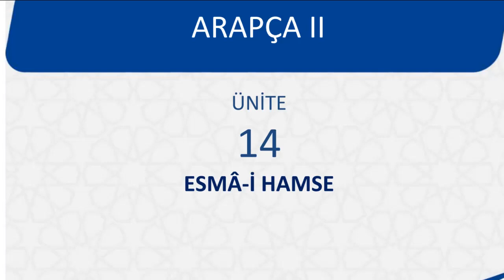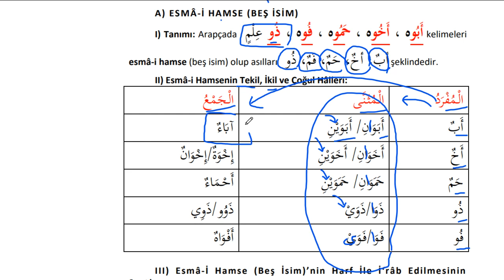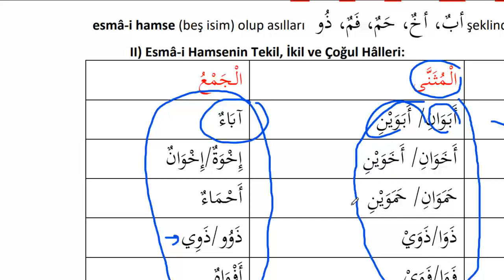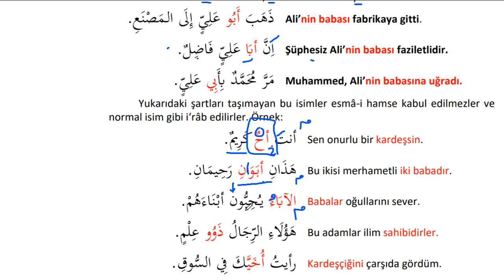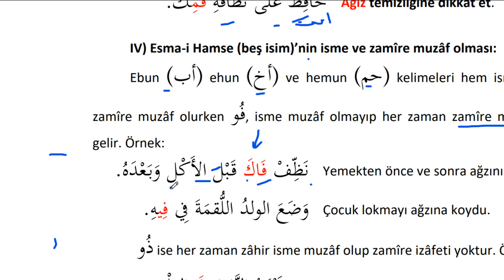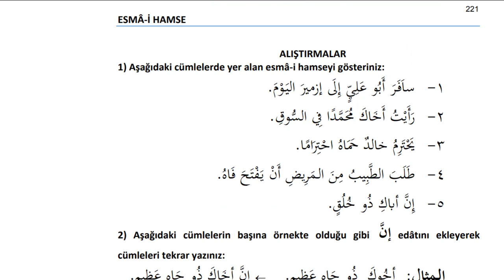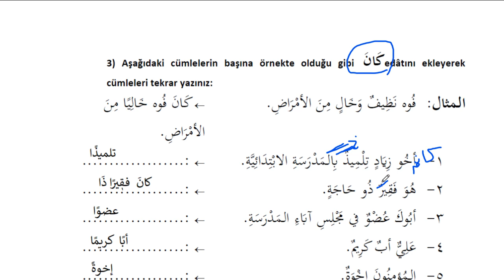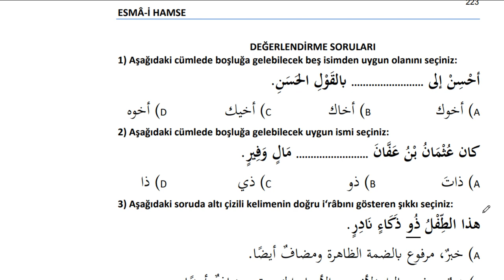Bayburt | İlitam | İlahiyat | Arapça 2 | Ünite 14 | Beş İsim